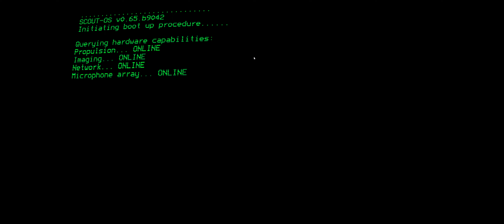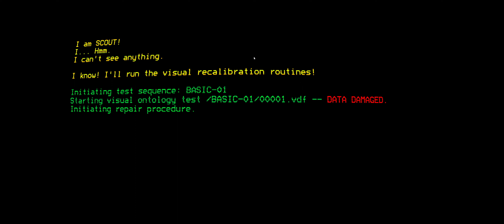Murder by Numbers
Osmistá čtyřicátá osmá ukázka tentokrát ze hry Murder by Numbers aby jste věděli o co jde a další budou následovat